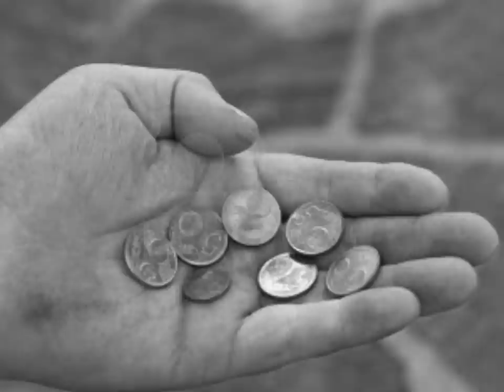piero juan tequila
saludos aqui les dejo este video ke en lo personal me gusta mucho saludos,,